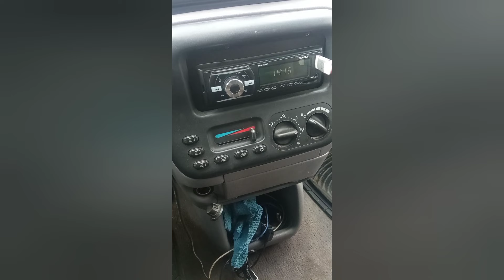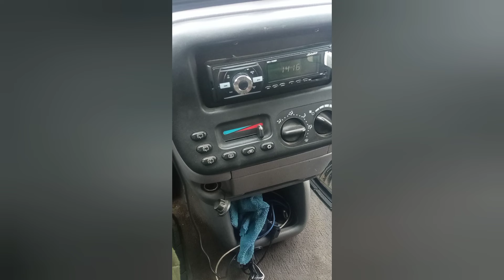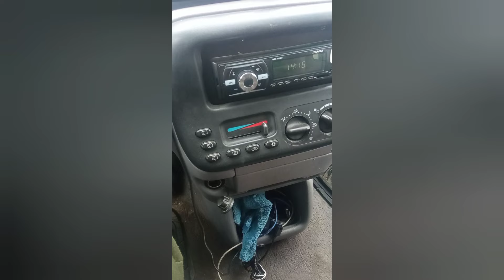Пежо, Ситроен неохотно берут на ремонт автоэлетрики